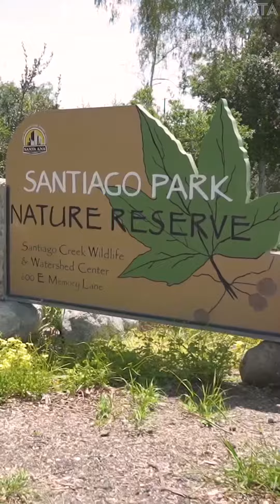Vita Apartment Homes Tour in Orange, CA - Fairfield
Studio, 1, 2 & 3 Bedrooms + Lofts in Orange, CA

Our apartments in Orange, CA are near many award-winning eateries and breweries, lively nightlife entertainment, premiere fitness studios, and beautiful outdoor parks. For the times you’d rather entertain at home, Vita’s vibrant social spaces are perfect to share with loved ones or new friends. Tour our community today and discover the life you never dreamed was possible!